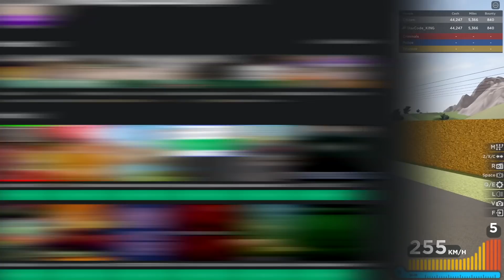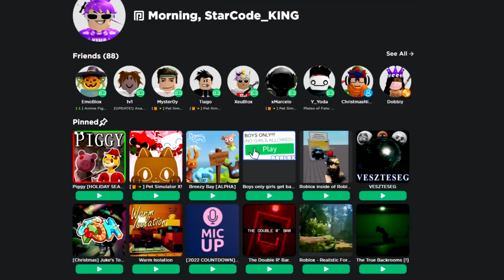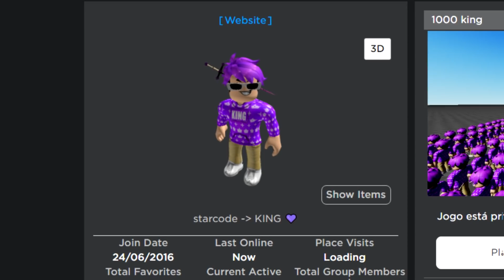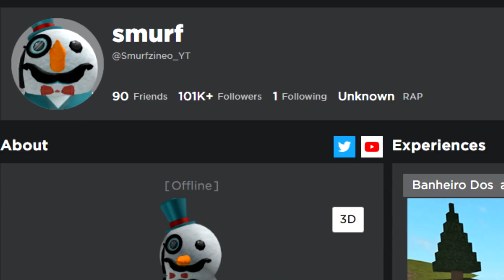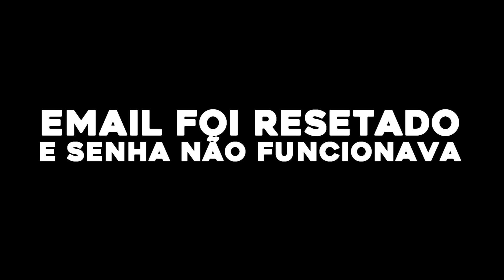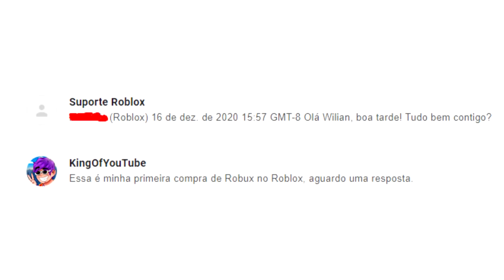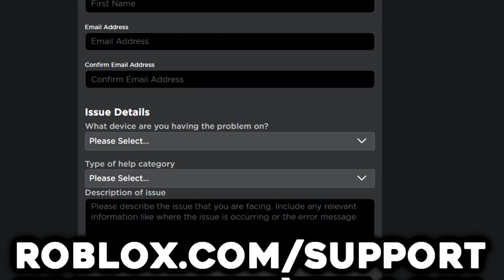o DIA que eu fui HACKEADO no Roblox..